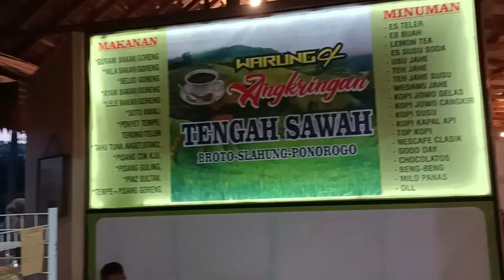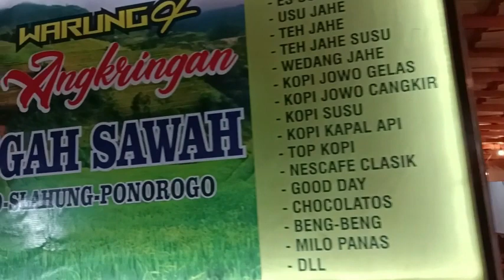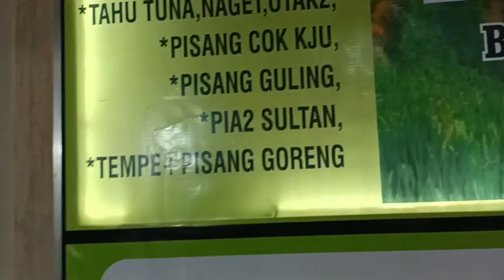BUKA PUASA BARENG ANAK ISTRI